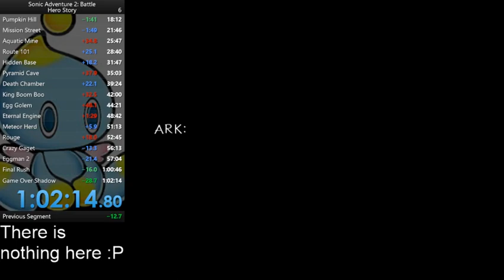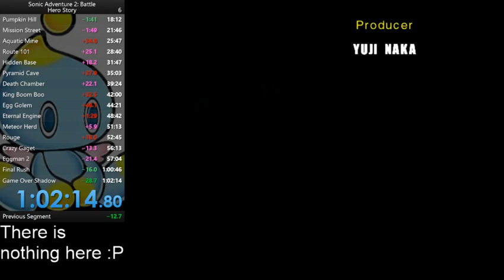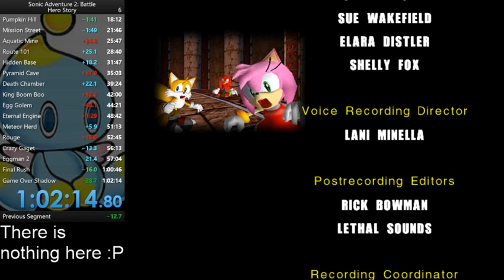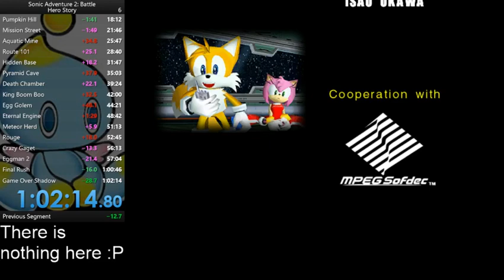Sonic Adventure 2 Battle Speedrun